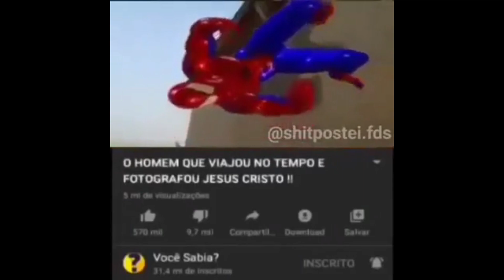Shitpost Status Compilation V2